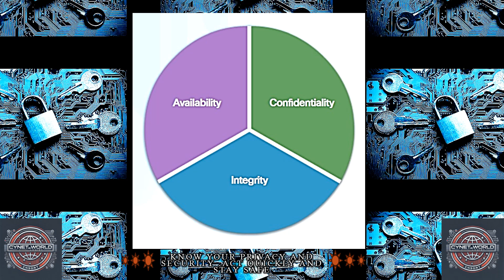Organizational Data Integrity availability and confidentiality Networking and Cybersecurity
Network Networking
Cybersecurity solutions
Cybersecurity and Networking
Network Engineer

Organizational Data Integrity availability confidentiality Networking and Cybersecurity solutions

Networking and Cybersecurity

Organizational Data Integrity availability confidentiality Networking and Cybersecurity solutions to share on the network Networking engineer with the network Networking engineer and Cybersecurity solutions.